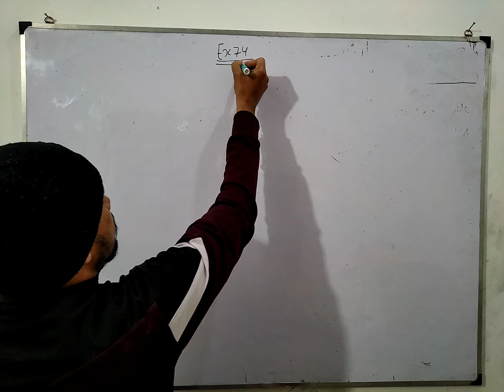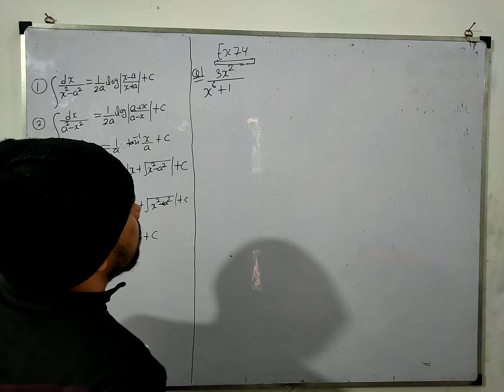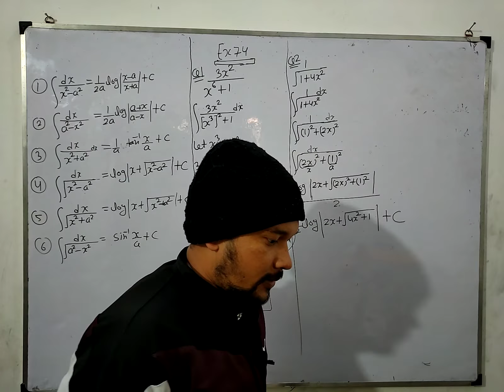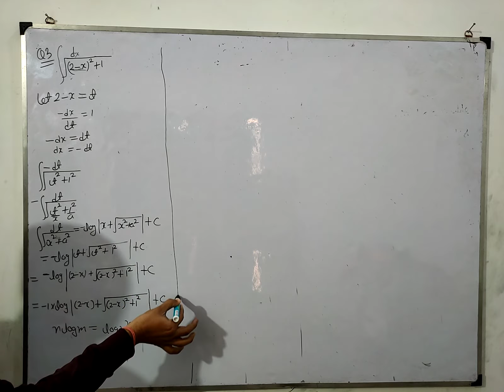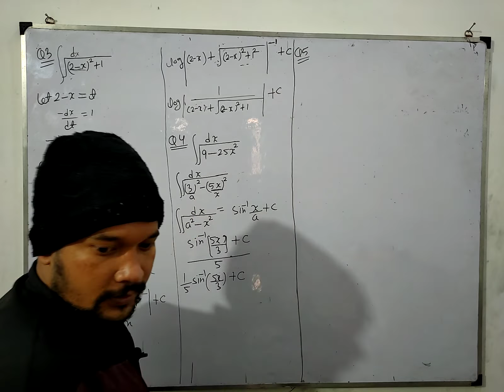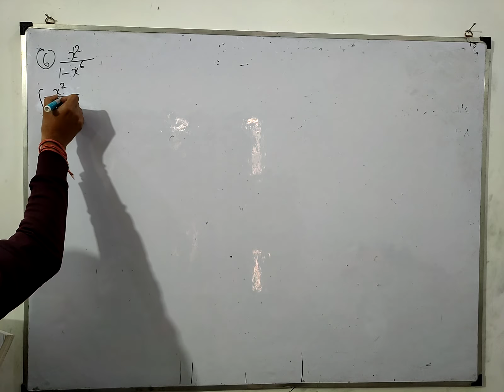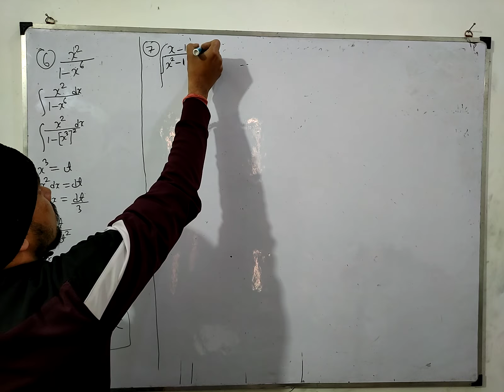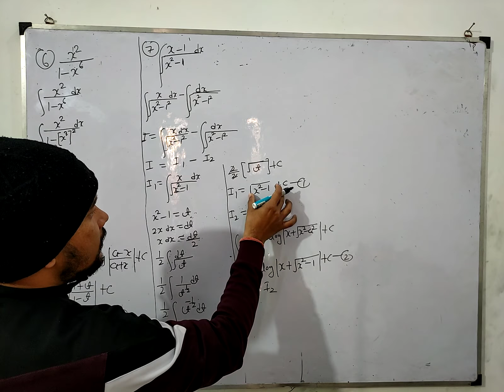Integration of Some Special Functions Ex. 7.4 | Integration Class 12 Maths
Today in this video you will learn about Integration of Some Special Functions Ex. 7.4 and exam preparation tips for students. This video is enough for you to understand and practice this chapter. Practice it with your friends and share this in your class Whatsapp groups. Best of luck and Stay with Negi Tutorials.

Our channel is about education and we give our services Offline as well online. Our aim is to educate each and every student. We (Negi Tutorials) are a delhi base coaching center in Amrit Vihar Burari and give 1st to 12th class students to our service.